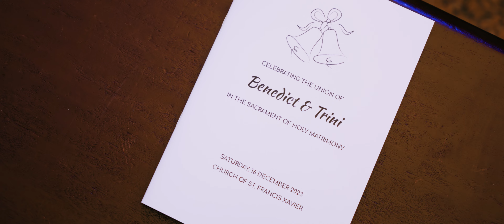Ben & Trini Wedding Highlights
A rollercoaster ride of emotions through the wedding day of Ben & Trini. From exciting gatecrash, to emotional ceremony, till heartfelt speeches towards their loved ones and the insane party vibes. Come join us and have a look at how they perfected their wedding day.